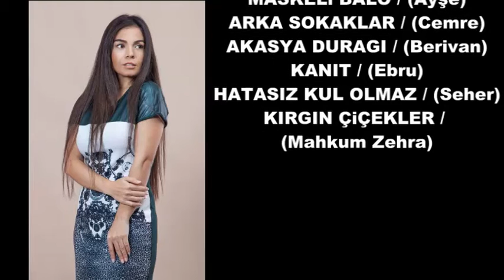Hilal Kavakderelioğlu ( Showreel )